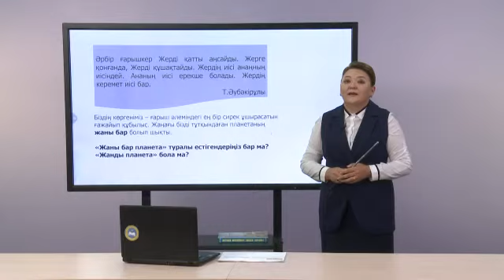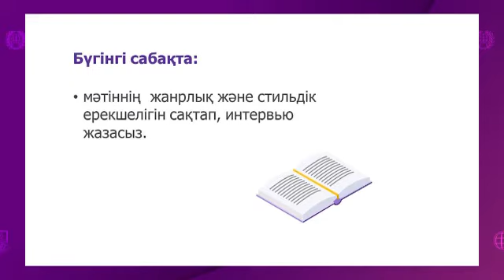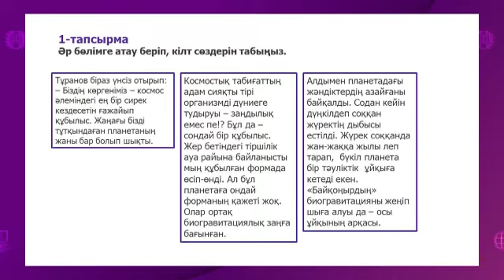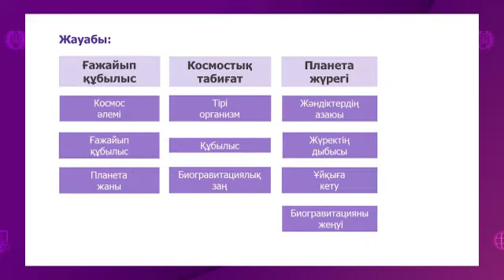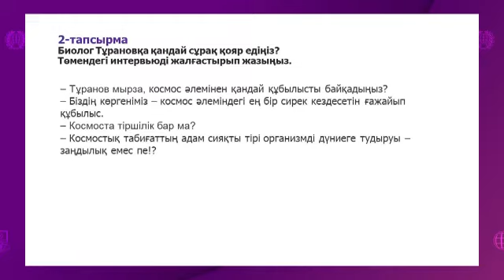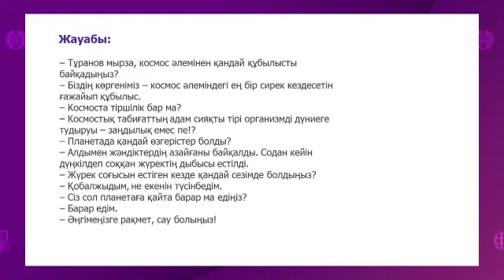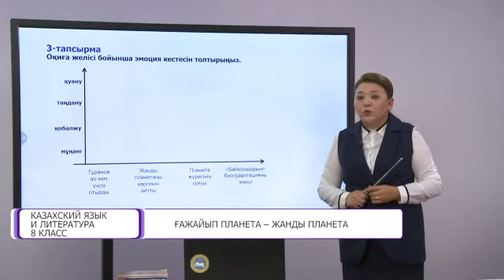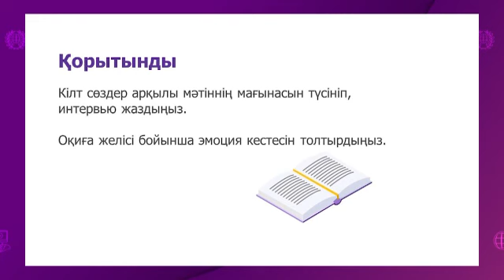Казахский язык и литература. 8 класс. Ғажайып планета – жанды планета /16.09.2020/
Тема урока: Ғажайып планета – жанды планета